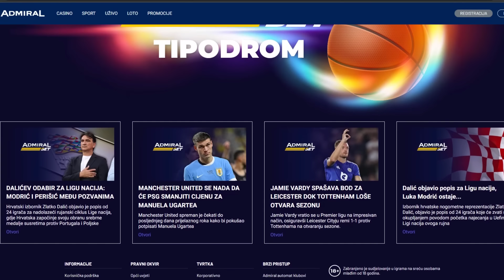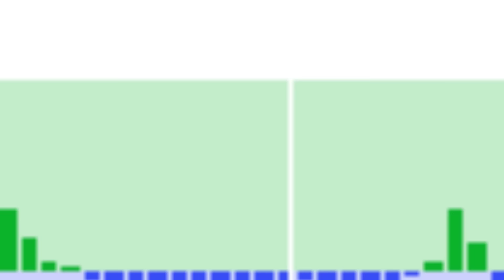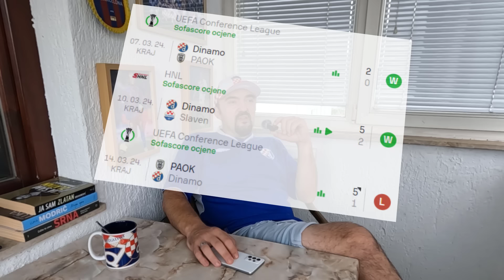🔵DINAMO 3:0 QARABAG🔵 RAZMONTIRALI AZERE - JEDNOM NOGOM U LIGI PRVAKA?🔵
Majice mozete naruciti ovdje na dva načina:
ONLINE PUTEM PAYPALA: